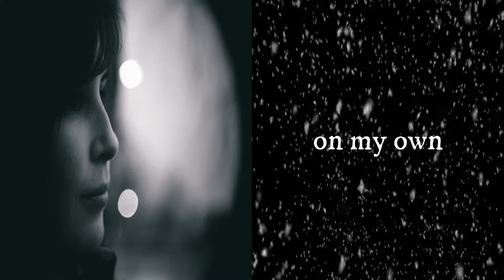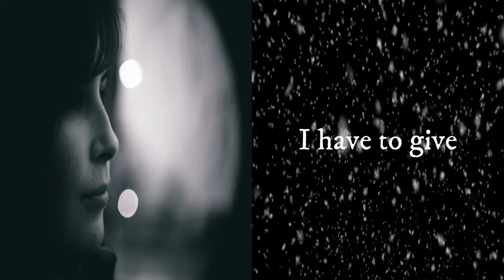Inspirational poem, What life should be by Pat A. Fleming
What Life Should Be, inspirational poem
Or
Bitcoin address: 3H69TjesMURr39tAHgmHirQmz5BvdqJe4j
To learn while still a child
What this life is meant to be.
To know it goes beyond myself,
It's so much more than me.
To overcome the tragedies,
To survive the hardest times.
To face those moments filled with pain,
And still manage to be kind.
To fight for those who can't themselves,
To always share my light.
With those who wander in the dark,
To love with all my might.
To still stand up with courage,
Though standing on my own.
To still get up and face each day,
Even when I feel alone.
To try to understand the ones
That no one cares to know.
And make them feel some value
When the world has let them go.
To be an anchor, strong and true,
That person loyal to the end.
To be a constant source of hope
To my family and my friends.
To live a life of decency,
To share my heart and soul.
To always say I'm sorry
When I've harmed both friend and foe.
To be proud of whom I've tried to be,
And this life I chose to live.
To make the most of every day
By giving all I have to give.
To me that's what this life should be,
To me that's what it's for.
To take what God has given me
And make it so much more
To live a life that matters,
To be someone of great worth.
To love and be loved in return
And make my mark on Earth.
Published by Family Friend Poems on 20/02/2018

Liked it? Why not support me!

Picture by: Ant Rozetsky
Thanks to Ant Rozetsky for sharing their work on Unsplash.

Composer: Nights Amore and Arn Andersson
Title: Farewell Life Year: 2015

Poem recited by: Naomie Daslin

✖ Music on this video is copyrighted!